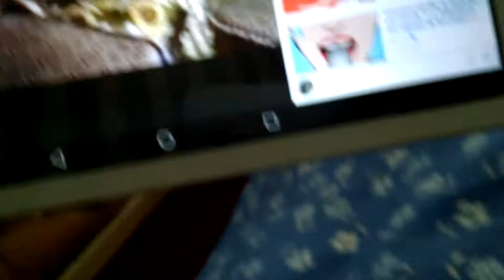3 March 2018